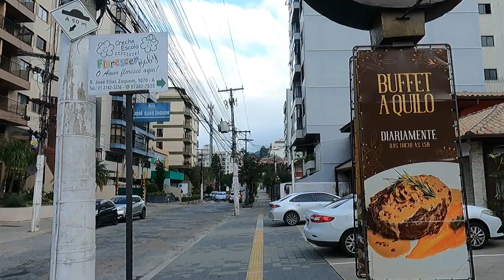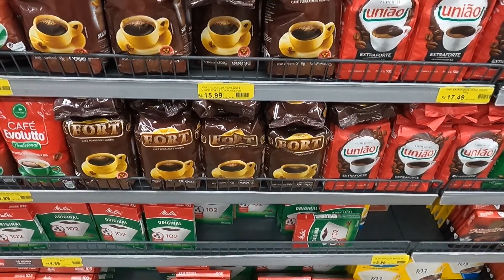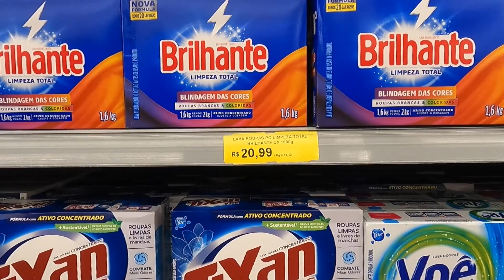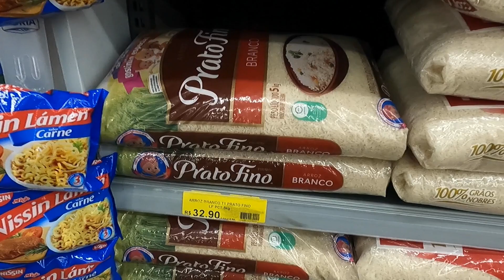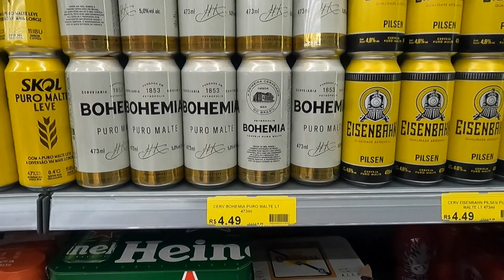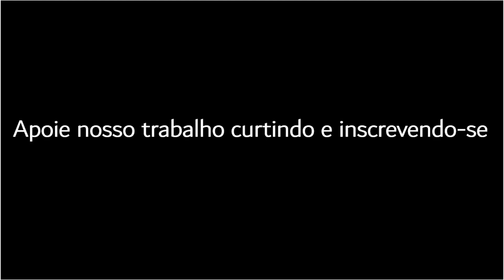Custo de Vida em Teresópolis (RJ)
Onde morar em Teresópolis, o melhor bairro da região central de Teresópolis, preços de alugueis,  valor do aluguel em Teresópolis, preços de supermercado, segurança e localização.